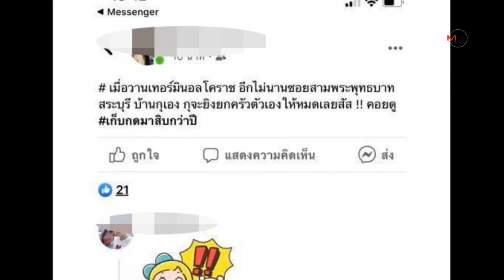แชร์สนั่น สาวทอม ระบายความเครียด จะยิงยกครัวตัวเอง จนชาวสระบุรีผวา